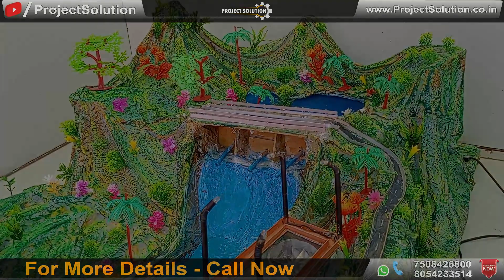Hydro Power Plant Working Model Using POP | Civil Engg. Final Year Project | Energy Conservation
In this video we are showing demonstration of Hydro Power Plant Working Model Using POP.

Some tags